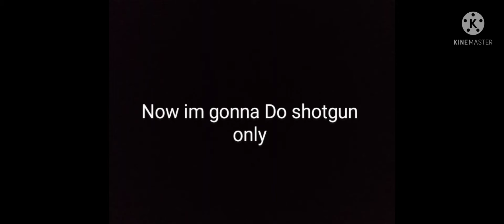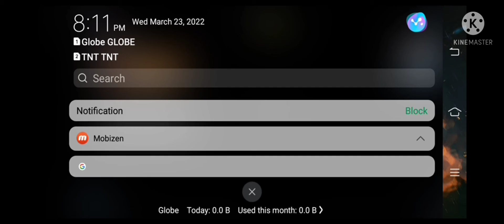Codm but i play with shotgun only